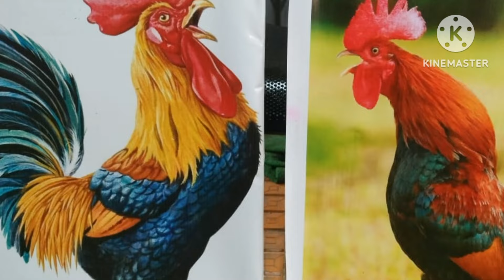భోగి శుభాకాంక్షలు # Wishes by Daffodils School Management, Staff & Students # Celebrations 2023-24